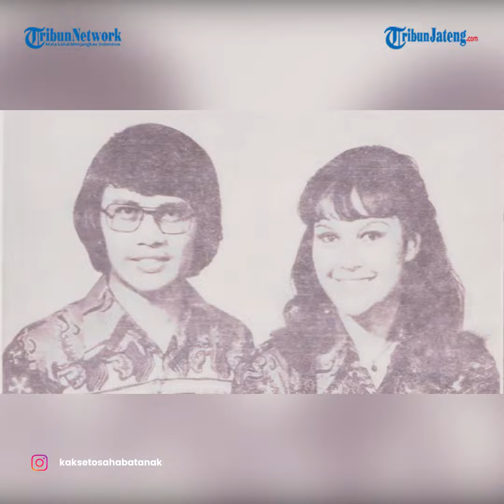Kak Seto Ulang Tahun Ke 70 Buat Netizen Kagum karena Lincah Menari hingga Olahraga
Kak Seto baru saja merayakan ulang tahun ke-70 pada 28 Agustus 2021 lalu.

Kak Seto dikenal sebagai psikolog anak yang juga menjabat Ketua Lembaga Perlindungan Anak Indonesia.